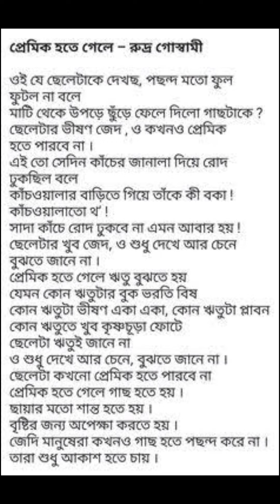প্রেমিক হতে গেলে।। জয় গোস্বামী।। বাংলা কবিতা।। কবিতা আবৃত্তি